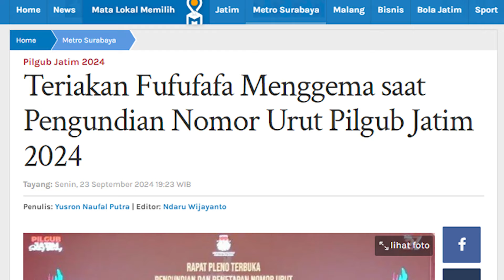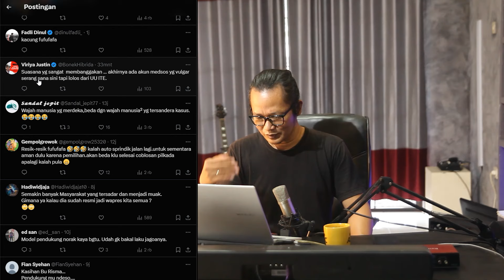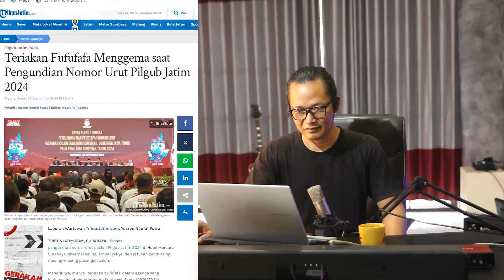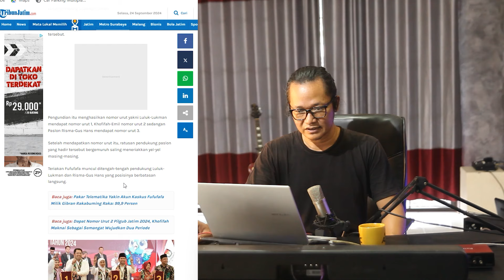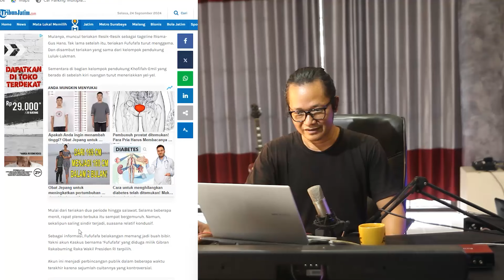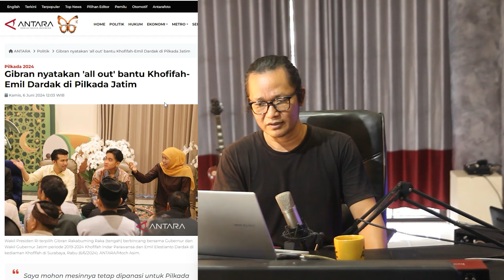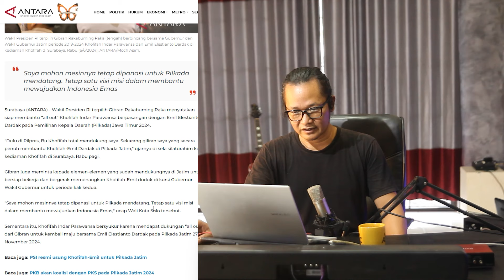MALU BERAT!!NGAKU-NGAKU ALLOUT DIDUKUNG GIBRAN,MALAH JEJAK FUFUFAFA TRENDING!!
siapa sangka ditengah pengundian nomor urut peserta pilkada jatim tiba-tiba ada salah satu yang membuat yelyel fufufaa dan akhirnya pada media-media memberitakan terkait fufufefa,bukannya elektabilitas naik bisa saja malah memubuat elektabilitas menurun siapapun yang didukungnya.